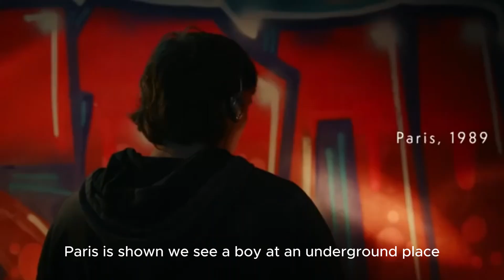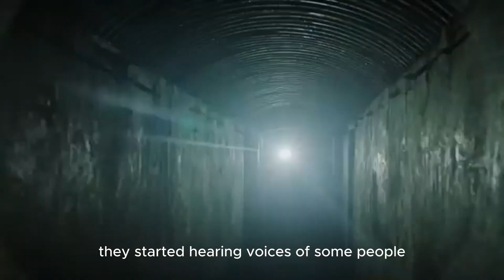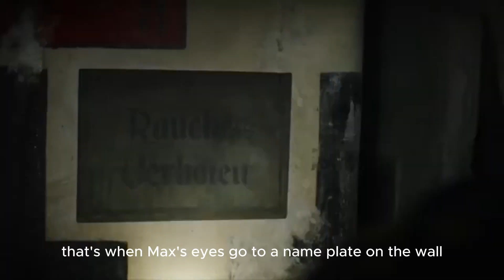Deep Fear 2023 Full Movie Recap in English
In this video, we bring you a thrilling full movie recap of "Deep Fear" (2023) in English! Dive deep into the suspenseful scenes, heart-pounding moments, and shocking twists that make this movie a must-watch. Our detailed explanation will take you through every intense moment, from mysterious happenings to survival in extreme situations. Don't miss out on this comprehensive recap that unravels all the hidden layers of Deep Fear (2023)! Perfect for those who want a quick recap or anyone looking to understand the movie's storyline in-depth.